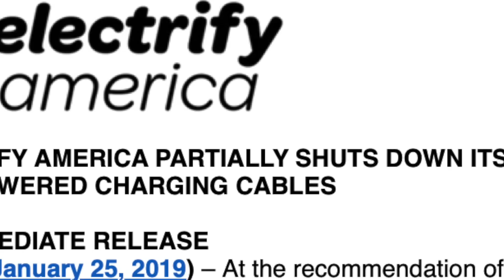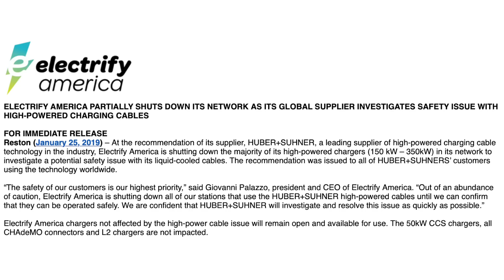(UPDATE - FOLLOW LINK IN DESCRIPTION) Why Charging Stations For EVs Are Being Turned Off Right Now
Late on Friday last week, Electrify America, quickly followed by other electric car charging providers, announced that it had turned off its 150kW and 350kW electric car charging stations.

The reason? A fault with the liquid cooled cabling that these stations need to ensure the cables stay cool while charging at super-high power rates.

At the time of our Friday hangout we didn't have much in the way of information to go on. Since then however, there's been an official statement on the issue from the manufacturer of the cables, and we're finally able to explain what's happened and why.

We'll keep you posted with updates as we have them.